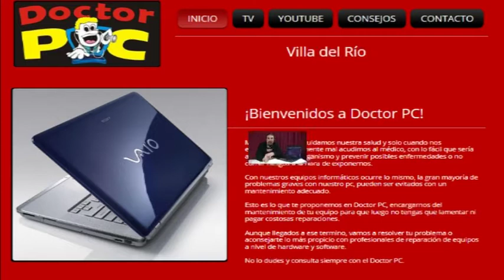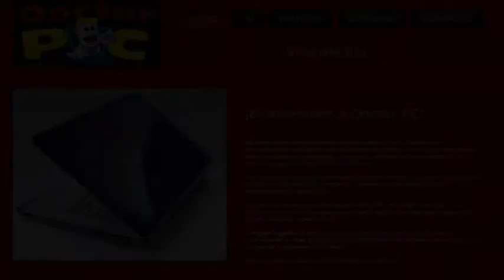Presentacion DOCTOR PC